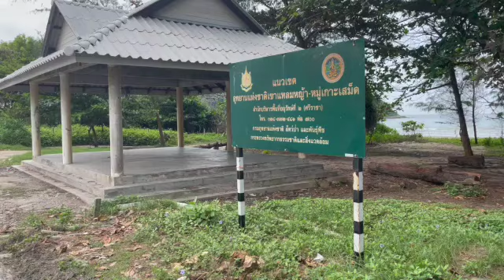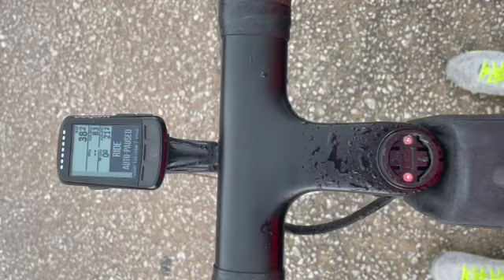Rainy Return from Prasae to Phala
The return leg of my little bike tour down the coast from Phala to Park Nam Prasae.

It was a lazy man's tour spread over several days, not challenging, but pleasurable. A scouting mission to plan for a lengthier ride all the way to Koh Chang and beyond, the Cambodian border.

The coastline here is not clogged with action, the scenes are not the sexy ones found on the touristy islands, but the ambiance is the real and relaxed Thailand. It can range from ramshackle to wonderful, little jewels to be found on the outskirts of nowhere. A fine coffee shop cage, an excellent restaurant, a backroads byway that offers no reason to rush.

The route runs from Prasae roughly west to Mae Phim, from Phim to Ban Phe, Phe to Rayong City, and from there to Phala, The Unabiker hideout.

These are some of the scenes along the way.